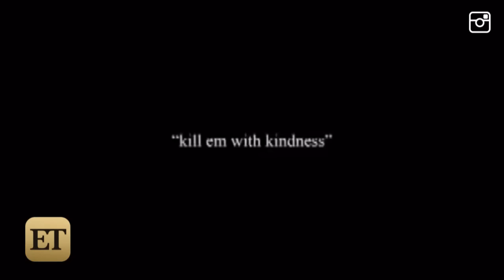Selena Gomez Sports Two Sexy Red Dresses, Teases New Video 'Kill Em With Kindness'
The singer is red hot to celebrate National Donut Day on Friday.